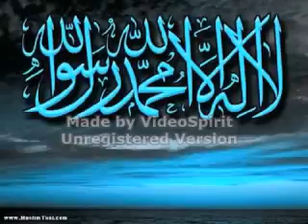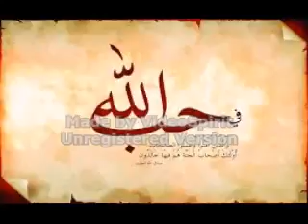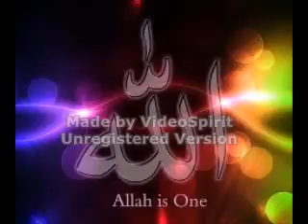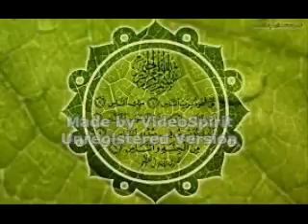Maulana tariq jameel bayan Aaj ka Musalaman 1